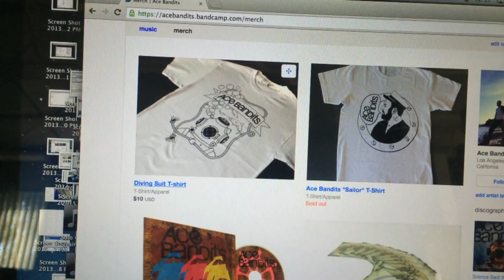BACK TO DAILY VLOGS OR CONTINUE EVERY OTHER DAY VLOGS?! (Vlog #542)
Welcome to days 144-145 of my second year of daily vlogging!

Ace Bandits

The song that I used in this video is